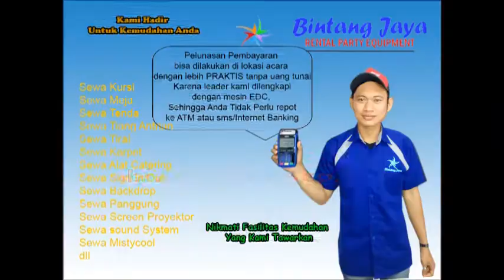Sewa Tenda Di Marga Mulya, Perwira Dan Teluk Pucung Bekasi Utara